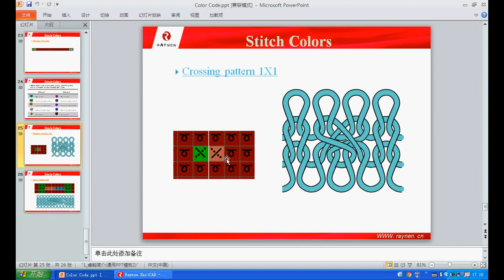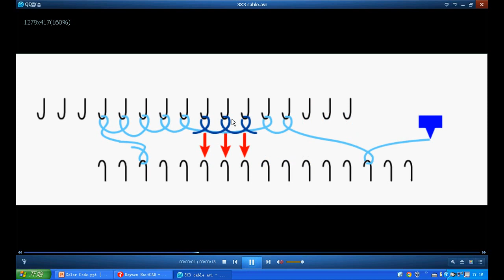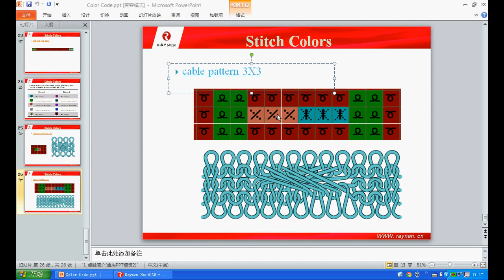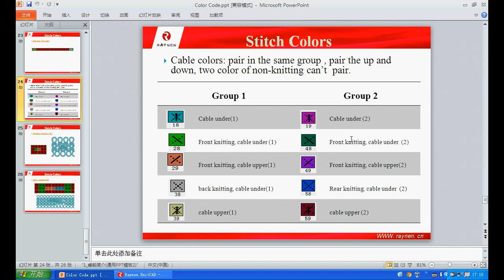4 3 3# Stitch colour tool - Longxing flat knitting machine designing software